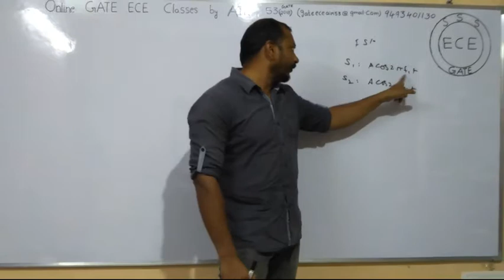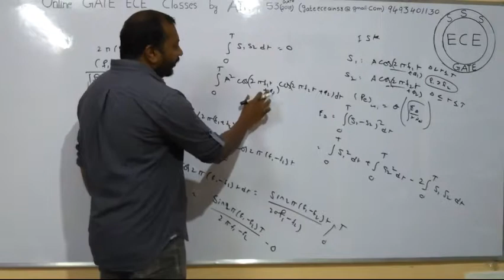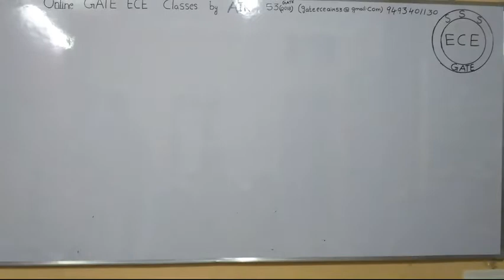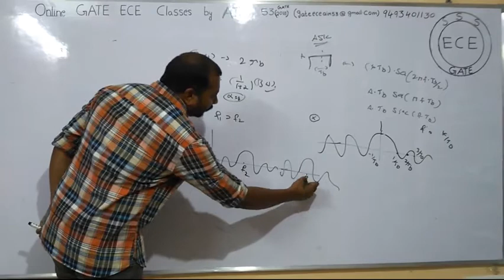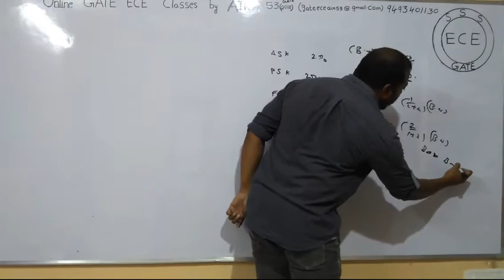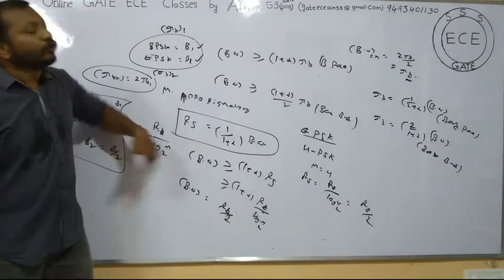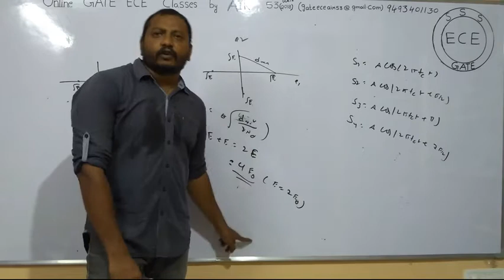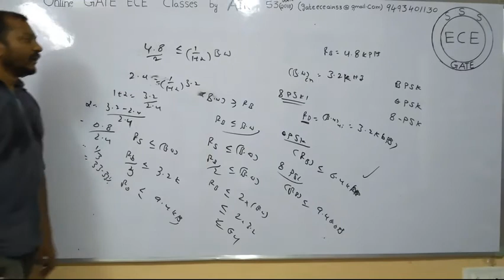Communication systems (ASK,PSK AND FSK-I)-46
Communication systems (ASK,PSK AND FSK)